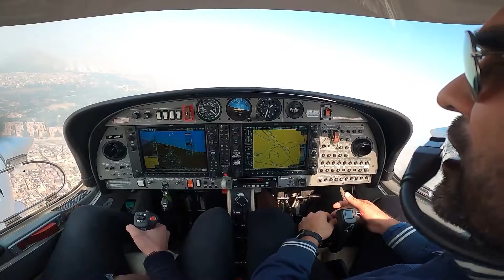Hybrid Aviation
Hybrid Aviation is one of Pakistan’s finest flying schools and charter companies, with the largest fleet and a brilliant team of pilots. Located at the heart of Walton Airport, Lahore, marked by Muhammad Ali Jinnah’s first ever landing in Pakistan, Hybrid Aviation is home to a some of the country’s most promising student pilots and aviation enthusiasts. Come take a look at all we have to offer, and all that you can learn. Let’s surf the clouds!